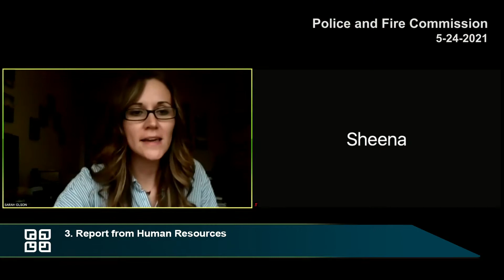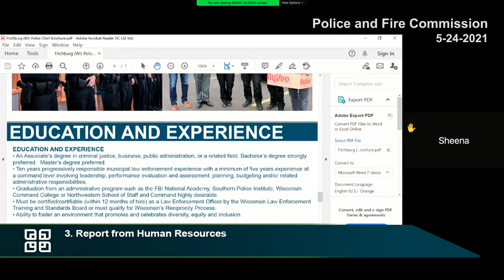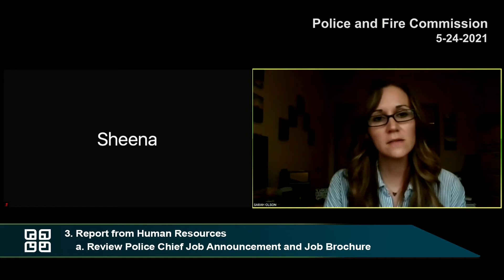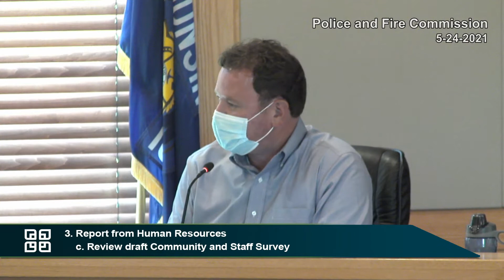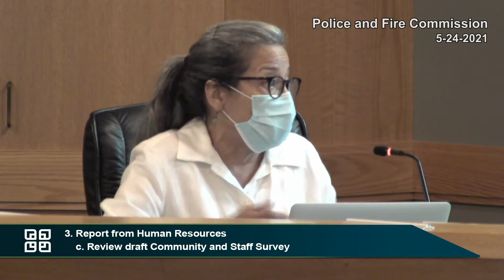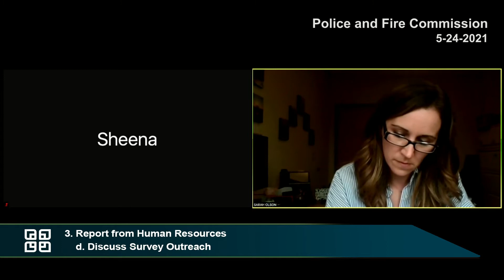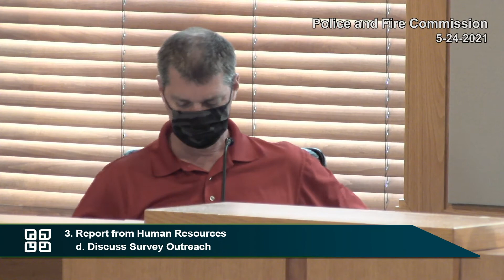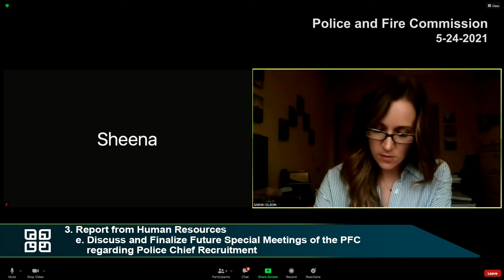Fitchburg, WI Police and Fire Commission 5-24-21